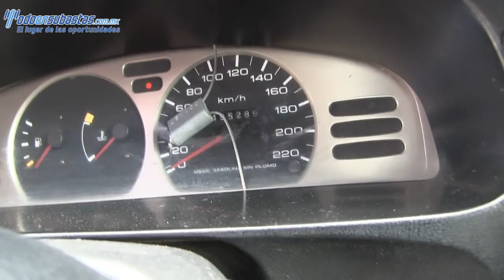Nissan / Tsuru / 2012